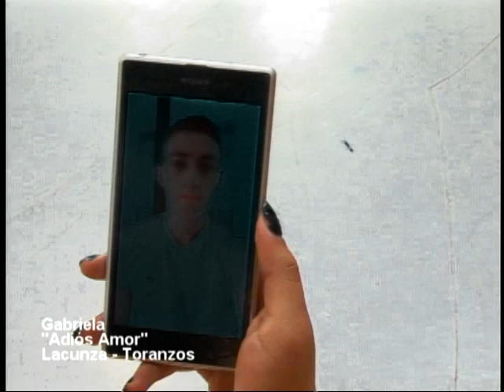Adiós amor - Gaby Toranzo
Primer sencillo de Gaby Toranzo grabado y producido en "Estrellas del mañana" por Lacunza Producciones.